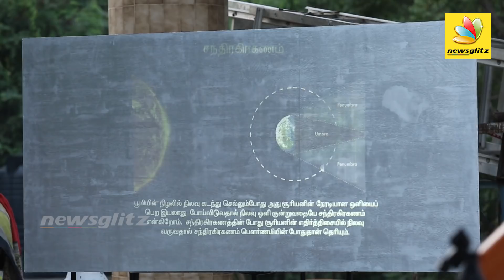புளு மூன் - ரெட் மூன் தெரிந்தது என்ன ? | People Live Response on Super Blue Blood Moon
A rare celestial phenomenon will occur today as blue moon, supermoon and blood moon coincide on a total lunar eclipse day.  The rare lunar eclipse will appear for the first time in over 150 years.